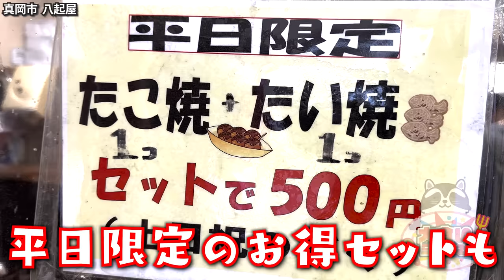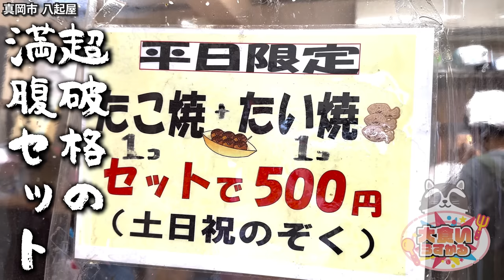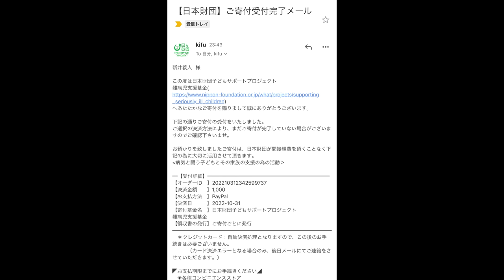全然挟まりきらない程大量に餡が詰まった地元に愛されるたい焼き屋さんがヤバい…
今回はとんでもない餡が詰まったたい焼きを販売している八起屋さんへ！
商品が美味しいのはもちろんなんですが大将の優しさが凄くて、初めて行ったのにも関わらずなんだか実家感を感じる温かいお店でした